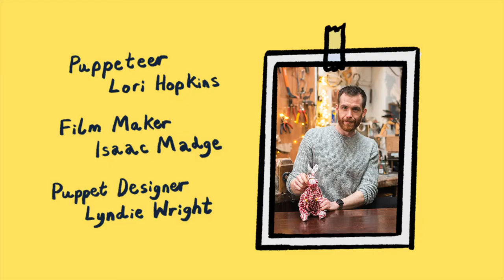People Behind the Puppets | Matt Hutchinson | Little Angel Theatre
In this online series, Little Angel’s very own Little Angel puppet will meet and interview some of the talented puppet designers we work with, finding out more about their experiences of puppetry design and why they love working in the field. Each designer will also bring along an easy puppet make that children can follow along at home.

In this video, Angel meets theatre maker and puppeteer Matt Hutchinson, whose work for Little Angel Theatre includes designing the puppets for our 2017 co-production with Omnibus Theatre, Zeraffa Giraffa.

We are offering these interviews and craft activities for free, but if you’re able to make a donation it would be much appreciated

Credits:

Puppetry performed by Lori Hopkins
Film by Isaac Madge
Little Angel puppet designed and made by Lyndie Wright
Animation by Will Powers
Music composed by Dominic Sales
Series produced by Miranda Pitcher